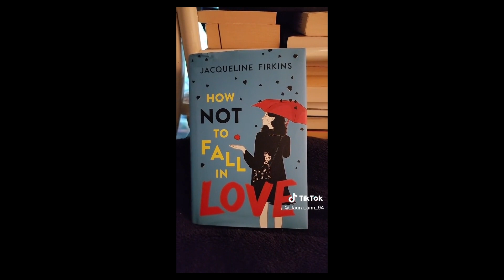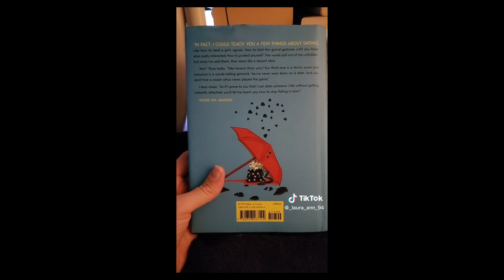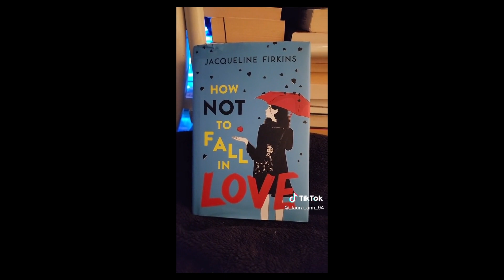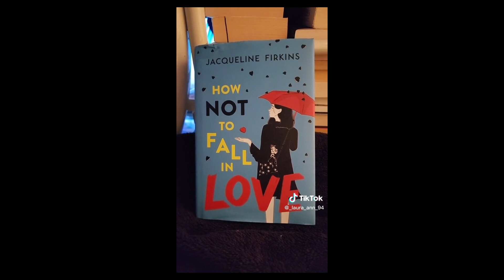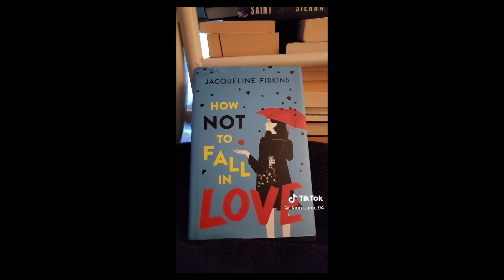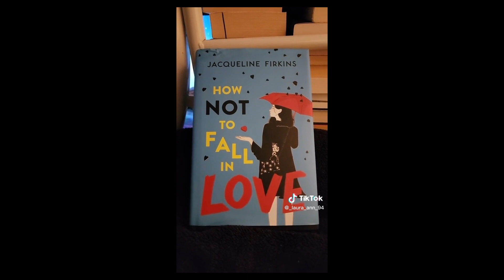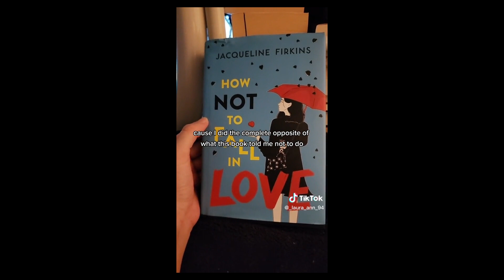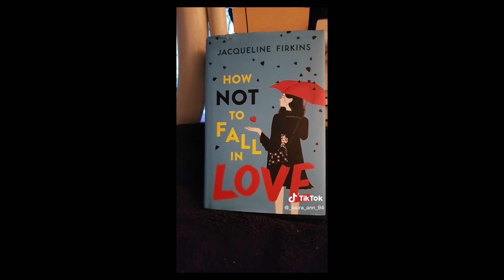how not to fall in love | book review